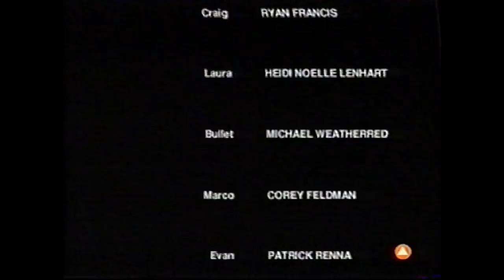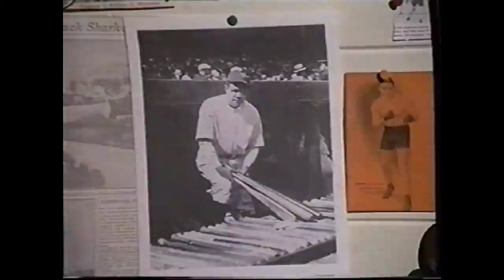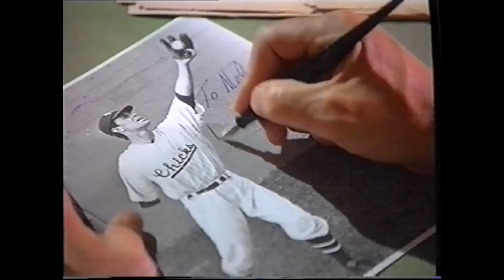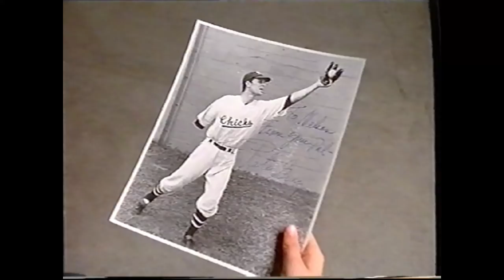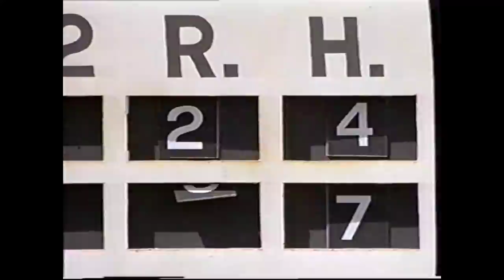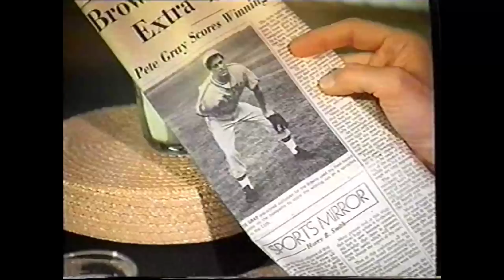Téléfilm "Graine de Champion" - 1986 - VF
Titre VO : A Winner Never Quits
Tiré d'une histoire vraie (Film Biographique)
Note : Vers la minute 30, il y a quelques saut à cause d'un problème de synchronisation de la bande. Autrement, sans pubs.
Synopsis : Années 40, dans une petite ville américaine. A 6 ans, la vie de Pete Gray (Keith Carradine à l'âge adulte) sombre dans le drame: l'enfant est renversé par le camion du laitier et son bras droit doit être amputé. Malgré son handicap, l'enfant montre rapidement un goût très prononcé pour le base-ball.